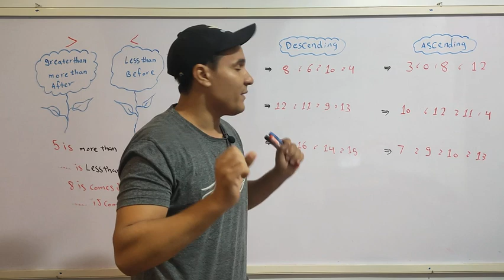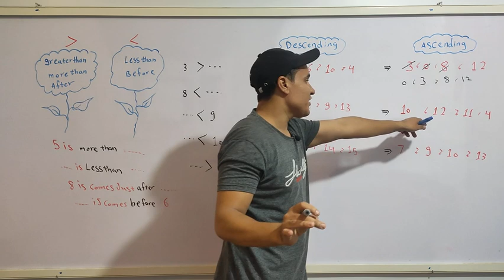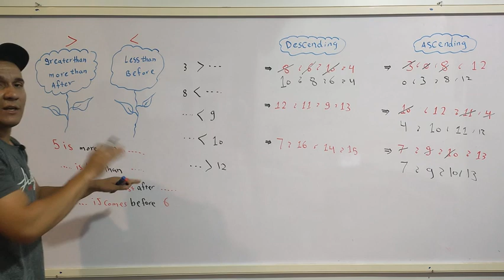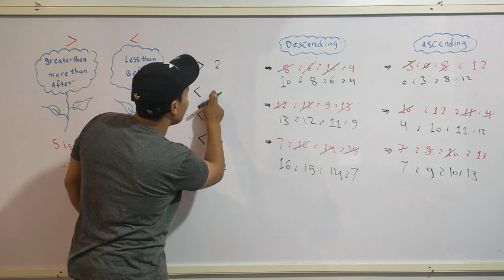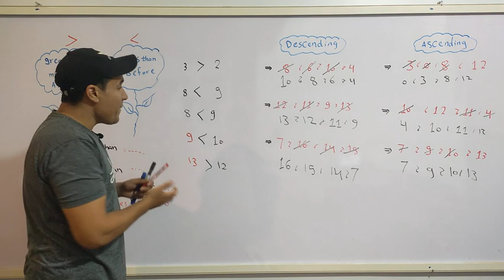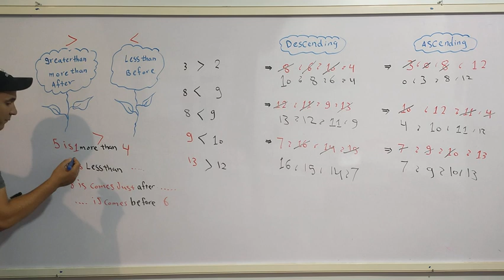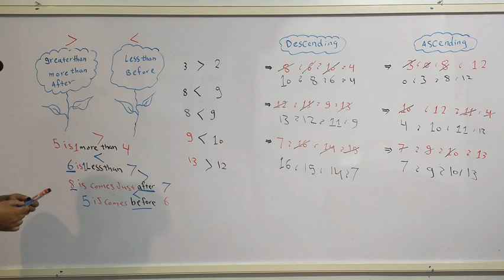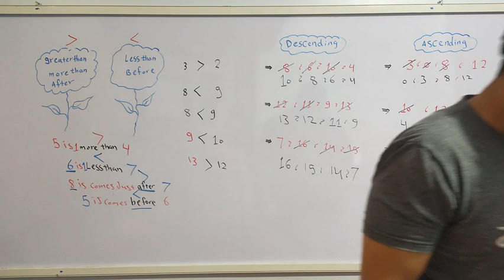حصه 15 ماث اولي ابتدائي لغات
حصه 15 ماث اولي ابتدائي لغات كورس ماث كامل من الصفر لطلاب grade 1  كورس تأسيس ماث من الصفر ابنائنا هيكونوا متميزين في الماث كورس ماث لطلاب اللغات والتجريبي  primary 1 رابط جروب التيلجرام